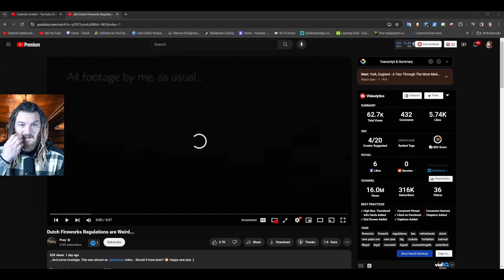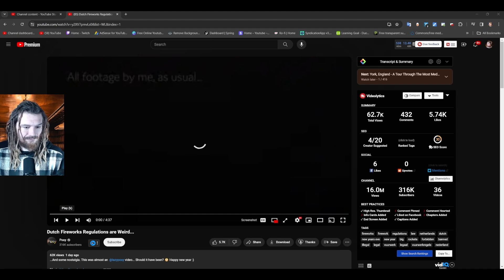American Reacts to Dutch Fireworks Regulations are Weird...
Merch?
charlievest.store